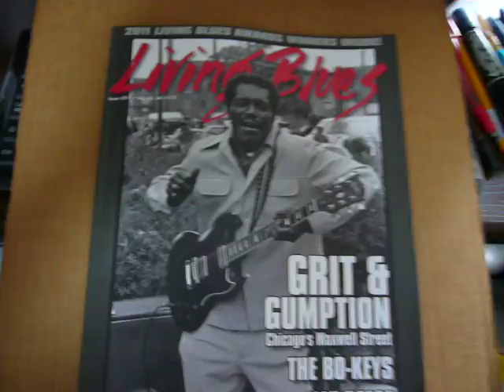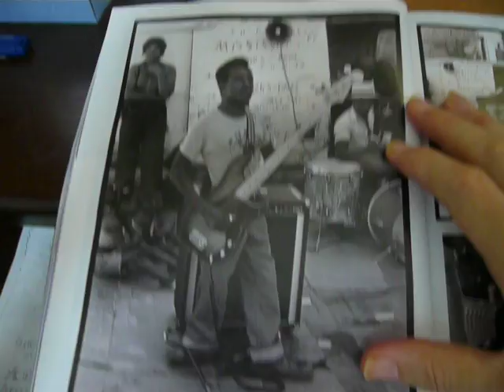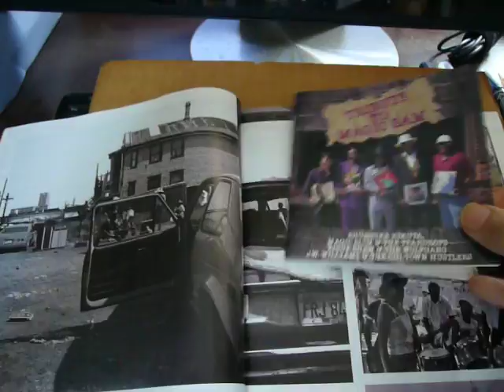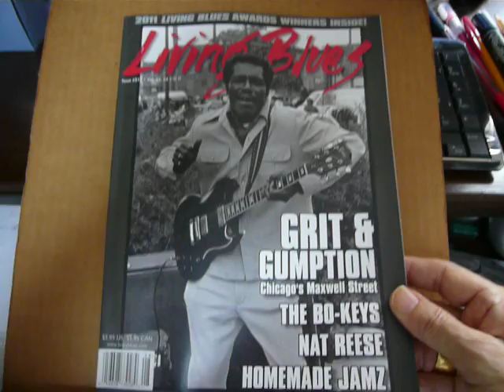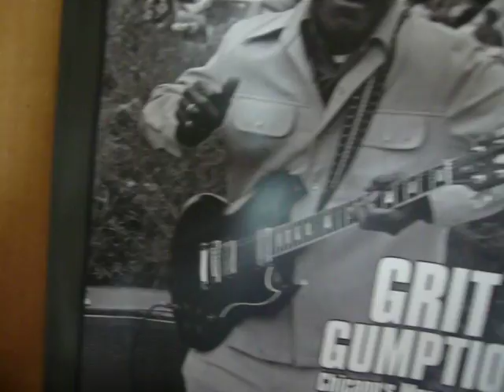CHICAGO MAXWELL STREET 1980S-LIVING BLUES MAGAZINE #214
In 1980s ,Chicago Maxwell Street was still burning.
Once you'd be on Maxwell street or Roosevelt Road,
you could easily find many Blues bands like Little Pat
Rushing,John Henry Davis,L.V. Banks,Robert Dancin'
Perkins & more.
There was Shorty Gilbert(bassist),too.Yes he's still playing with
Eddie Shaw's Wolf Gang.
Although the original market place was gone ,The magic  & soul
of Maxwell street is still living in our memories.
Thanx old Maxwell street!